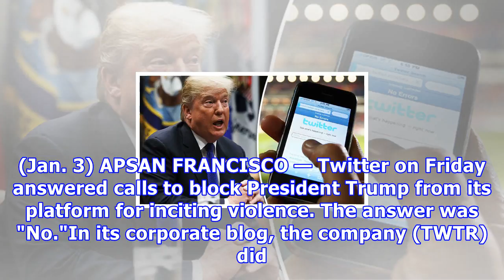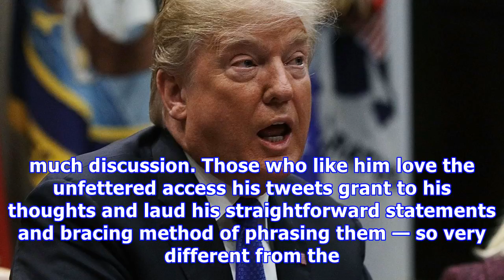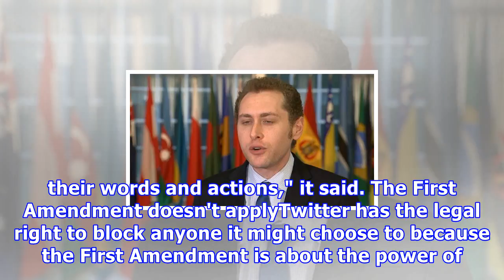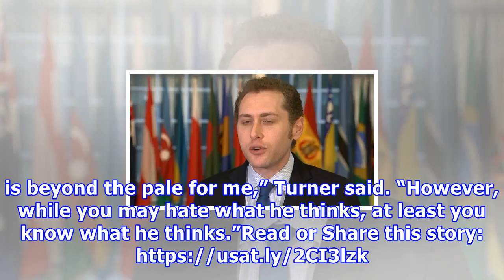Will trump's nuclear tweets get him blocked from twitter? not while president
CLOSE President Trump has stormed into the New Year on Twitter taunting a former aide and several foreign leaders , including those in North Korea, Pakistan, Iran and the Palestinians. (Jan. 3) APSAN FRANCISCO — Twitter on Friday answered calls to block President Trump from its platform for inciting violence. The answer was "No."In its corporate blog, the company (TWTR) did not name Trump, but said "blocking a world leader from Twitter or removing their controversial Tweets would hide important ...